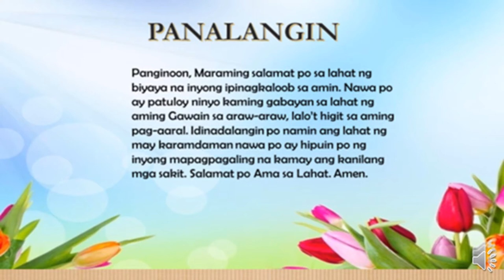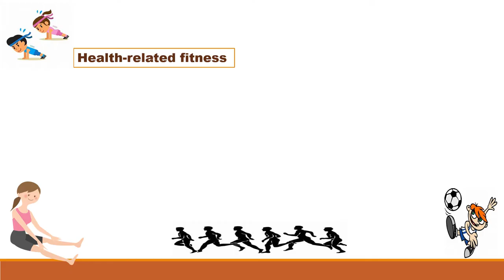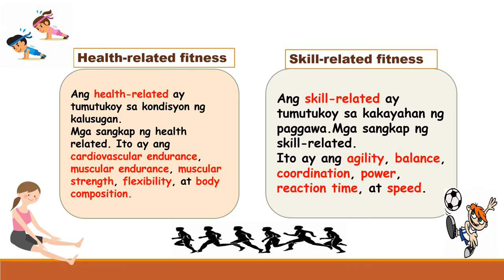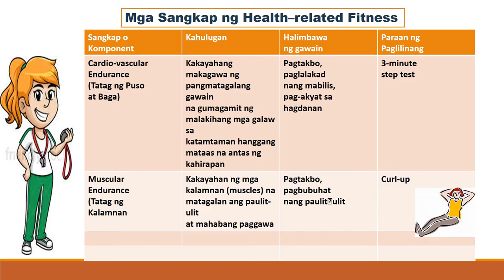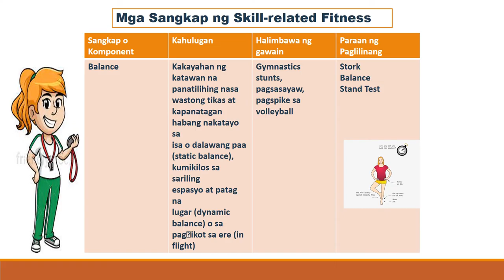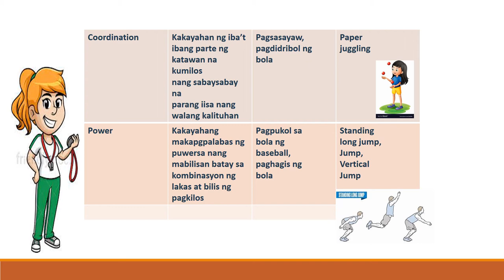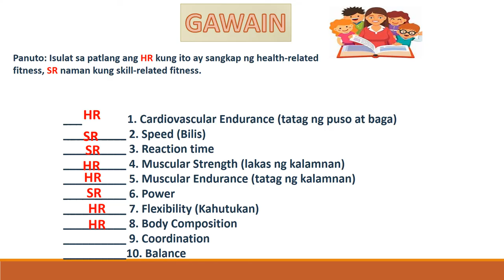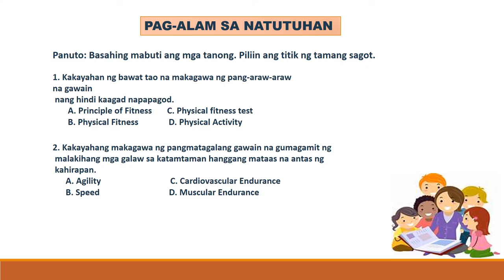P E 5 ARALIN2 SANGKAP NG PHYSICAL FITNESS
Ang physical fitness ay ang kakayahan ng
bawat tao na makagawa ng pang-araw-araw na
gawain nang hindi kaagad napapagod at hindi na
nangangailangan ng karagdagang lakas sa oras ng
pangangailangan.

Ang health-related ay tumutukoy
sa kondisyon ng kalusugan.

Ang skill-related ay tumutukoy sa
kakayahan ng paggawa.